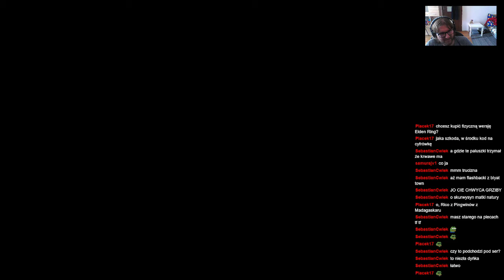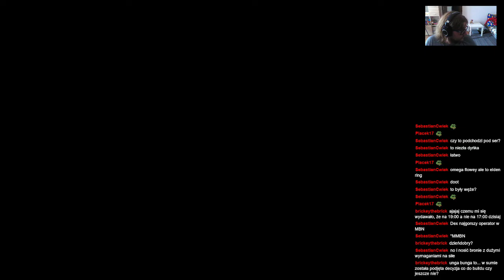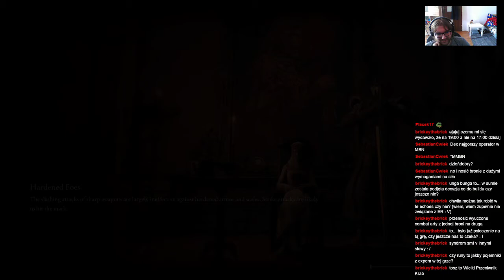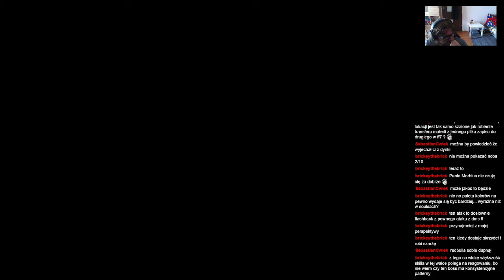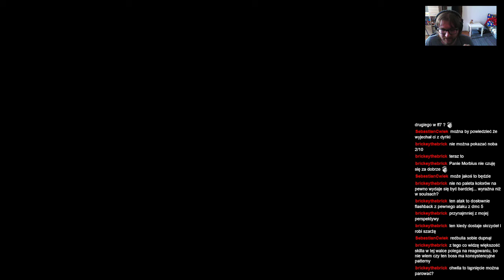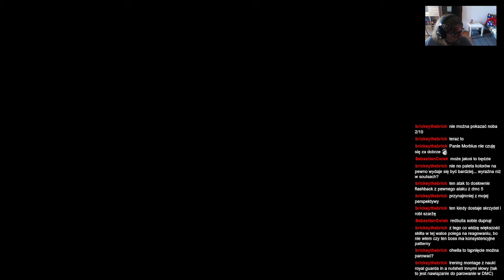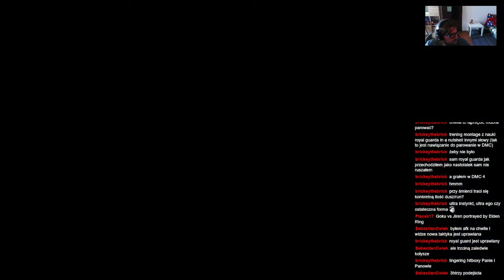ShinjiFaraday archiwum: Edel Rink: Unga Bunga edition—2—11.06.2022